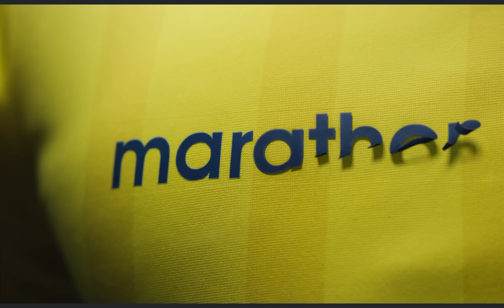La Nueva Piel Tricolor Eliminatorias Rusia 2018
La pasión ha regresado, los sueños vuelven a emerger y una ilusión se pinta con los colores del fútbol. Con una nueva camiseta de la tricolor la pasión se ilumina!

Te presentamos la nueva camiseta de la tricolor para las eliminatorias al mundial de Rusia 2018.

Marathon Sports